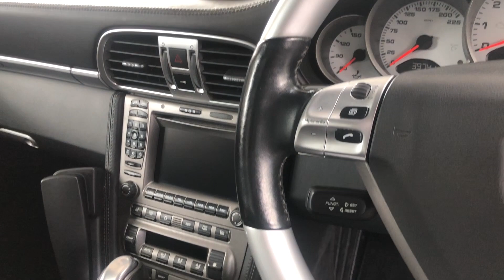Porsche 911 (997) 3.6 Turbo Tiptronic S Coupe - 06/56 - NOW SOLD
• 5 Speed Tiptronic S Automatic
• Guards Red
• Full Black Leather
• 19 Inch Turbo Alloys
• Sport Chrono Package Plus
• PCM Satnav
• Electric Slide/Tilt Sunroof
• Adaptive Sports Seats
• Heated Seats
• Multi Function Steering Wheel in Aluminium
• Guards Red Seat Belts
• Telephone Module
• Cruise Control
• BOSE Surround Sound
• CD Chnager
• Rear Wiper
• PASM - Porsche Active Suspension Management
• PSM - Porsche Stability Management
• Bi Xenon Lights with Wash
• Capristo Exhaust & Catalysts
• This car is very well known to us having previously sold it
• 4WD 480 BHP Twin Turbo Metzger Engine
• Full Porsche Main Agent and Specialist Service History
• An Independent Multipoint Inspection & 1 Year Bumper To Bumper Guarantee is included
• 39800 Miles